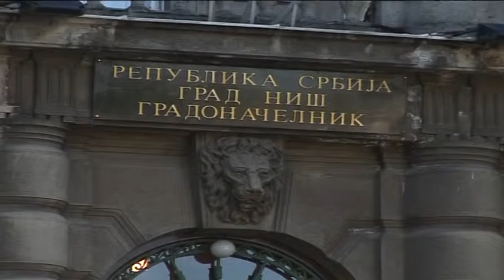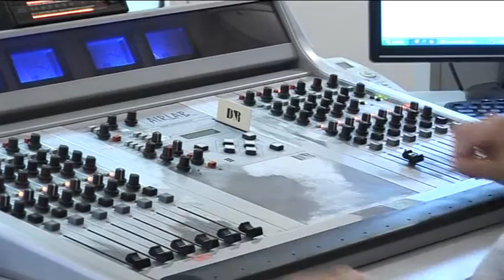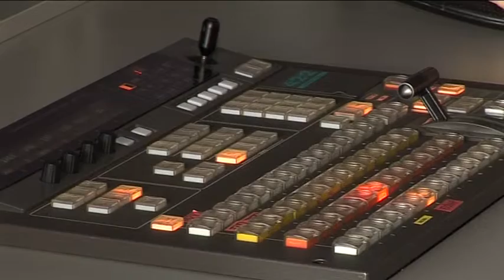belami.rs - Milenino ćoše, 17.08.2014.